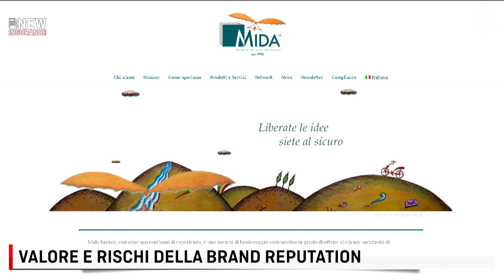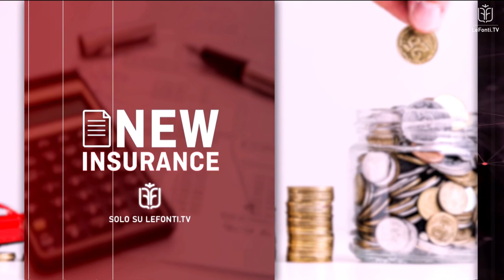VALORI E RISCHI DELLA BRAND REPUTATION con Stefano Agnesi (Mida Broker)